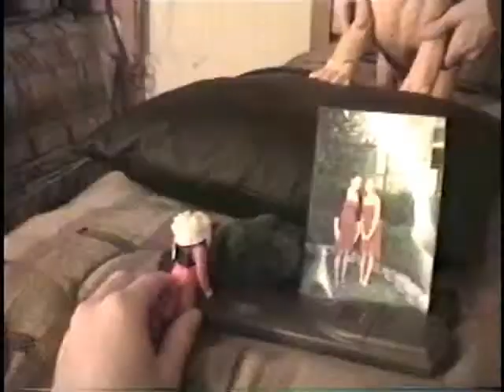Dinosaurs! Ep. 2!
Dinosaurs! (2 of 8)